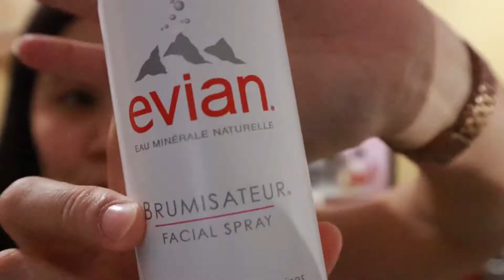GRWM + DATE NIGHT WITH THE HUSBAND VALENTINE EDITION| FIRST TIME NIYA 'TONG GINAWA| EFFORT NG SOBRA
Hello Guys!

ANOTHER VIDEO OF A FILIPINA VLOGGER BASE ON ITALY. HOPE YOU ENJOY WATCHING OUR VIDEOS MGA GANAP SA PAMILYA, EVERYDAY LIVING, IBA'T IBANG GANAP WITH FRIENDS, CHURCH, TRAVEL VLOGS, COOKING SESSIONS ATBP.